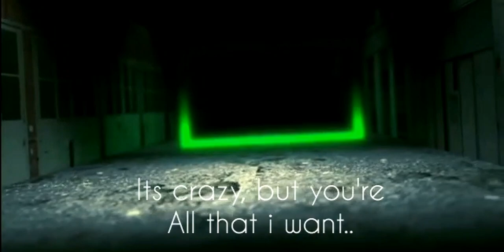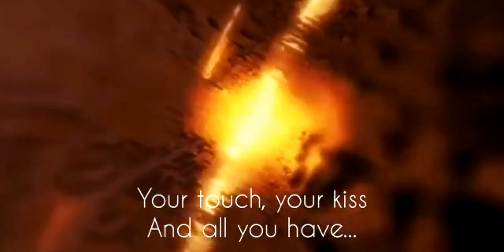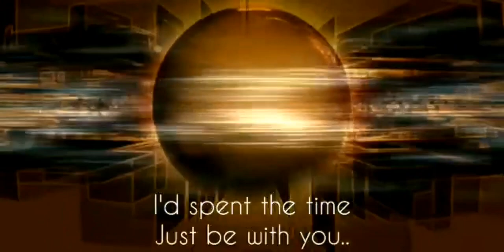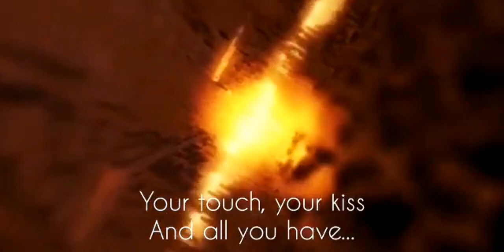Ryo Callisto - Perfect magical love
stay tune in this channel for more content🙏

My song74 "Perfect magical love"

Song, vocals, guitars, bass, midi drums, keyboards & strings
by @ryocallisto